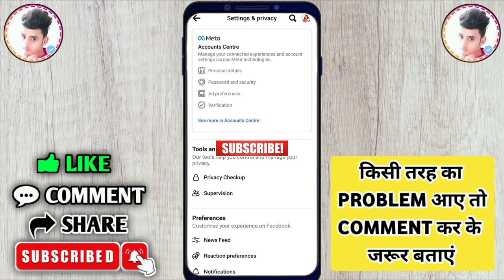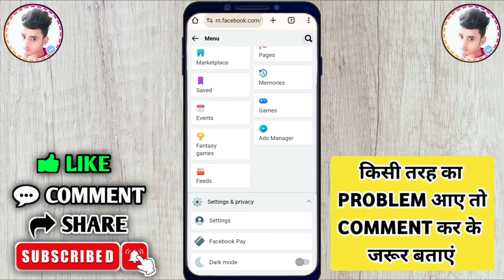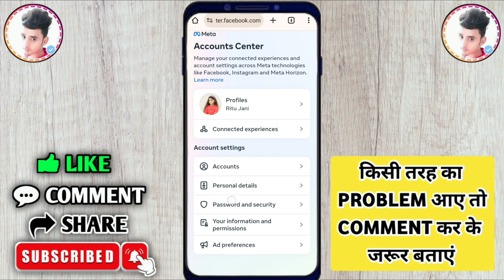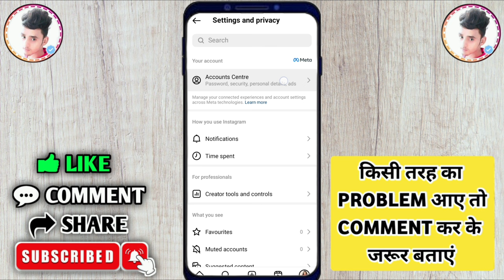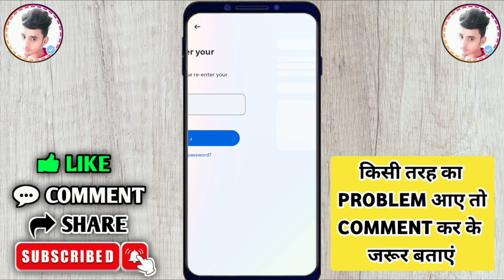two factor authentication facebook problem 2024 | facebook two factor authentication problem solved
°°°°°°°°°° About Video °°°°°°°°°°

facebook two factor authentication enable problem solve

     🔲 🔳◼️◾▪️ THANKYOU▪️◾◼️🔳🔲

++ {{ • Instragram • }} ++

++ {{ • Second Channel • }} ++

                        @Listen Gaurav

Queries .

Listen Gaurav

something isn't working. this may be because of a technical error that we're working to fix

something isn't working. this may be because of a technical error we're working to fix. facebook

facebook two factor authentication white screen

facebook two factor authentication not working

two factor authentication facebook problem 2023

two factor authentication facebook problem 2024

facebook two factor authentication problem solved

facebook two factor authentication problem

fb two factor authentication problem

fb two factor authentication on

facebook account two factor authentication

facebook account two factor authentication problem

facebook id two factor authentication problem

facebook two factor authentication on kaise kare

facebook two factor authentication you can't make this change at the moment

facebook id the two factor authentication

facebook id to two factor authentication 2023

facebook id to two factor authentication 2024

facebook two factor authentication enable

facebook two factor authentication error

enable two factor authentication facebook problem 2023

enable two factor authentication facebook problem 2024

facebook enable two-factor authentication error

facebook two factor authentication on

facebook two factor authentication on 2023

facebook two factor authentication on 2024

fb two factor authentication on 2023

fb two factor authentication on 2024

fb two factor authentication on problem

fb two factor authentication error

fb enable two factor authentication

two factor authentication enable

two factor authentication enabled problem

two factor authentication error

two factor authentication enable kaise kare

two factor authentication on facebook

you can't make this change at the moment

you can't make this change at the moment facebook

you can't make this change at the moment facebook two factor authentication

facebook you can't make this change at the moment

facebook you can't make this change at the moment problem

how to fix facebook you can't make this change at the moment

facebook two factor you can't make this change at the moment

how to solve you can't make this change at the moment facebook

fb you can't make this change at the moment

2024

hindi

Hashtag .